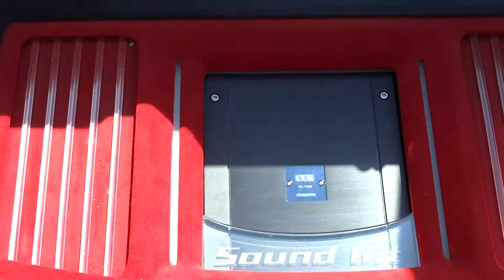Audi TT Coupe Custom car アウディ TT クーペ カスタムカー